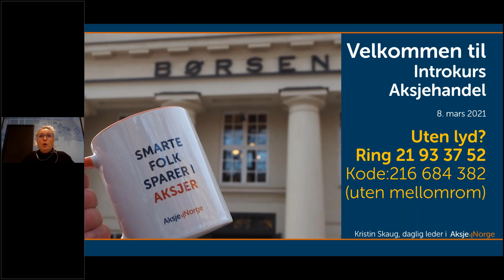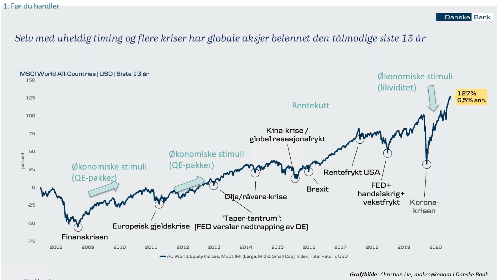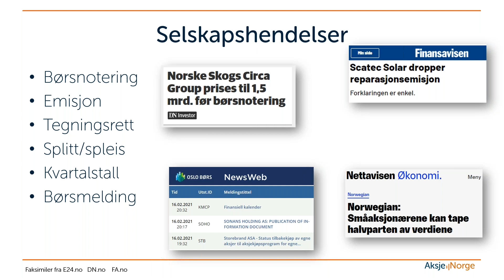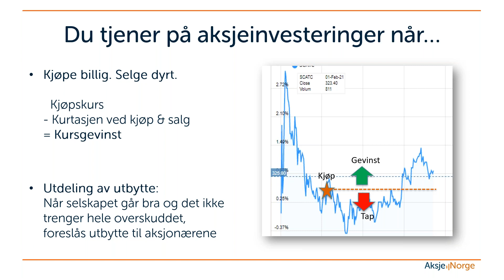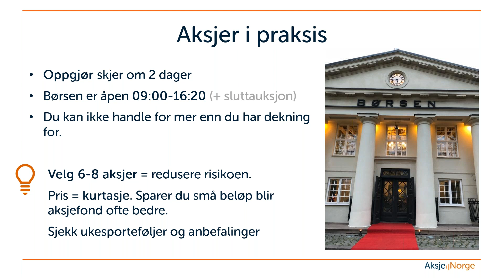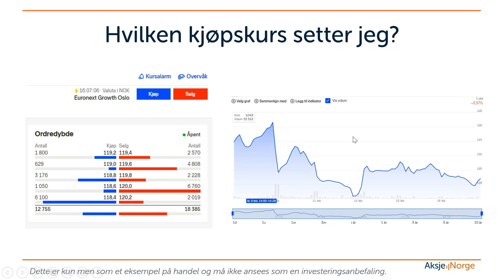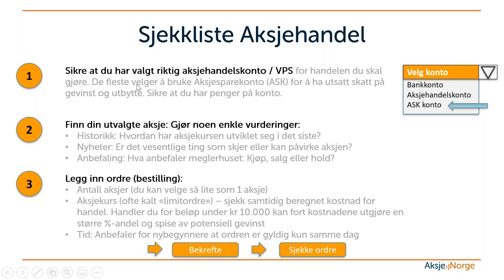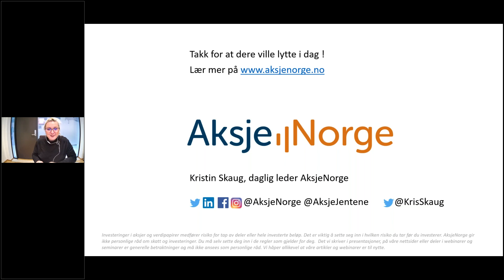Introkurs Aksjehandel med AksjeNorge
Vi inviterte til introduksjonskurs som webinar for nybegynnere om aksjer og aksjehandel. Vi snakker om hva aksjer er, risiko, hvordan velge og hvordan følge opp sparing i aksjer. Vi deler også de vanligste nybegynner-feilene.

Merk at sparing i aksjer medfører risiko for tap av deler av investerte beløp eller i verste fall alt. Sparing i aksjer må ansees som langsiktig og risikabel sparing. Største utfordringen for nybegynnere er at de investerer kun i ett selskap, taper mye på for høye transaksjonskostnader eller kjøper i selskaper man har liten eller ingen kunnskap om.

Det er viktig å sette seg inn i hvilken risiko du tar før du investerer. AksjeNorge gir ikke personlige råd om skatt og investeringer. Du må selv sette deg inn i de regler som gjelder for deg.  Det vi skriver på våre nettsider eller deler i webinarer og seminarer er generelle betraktninger og må ikke ansees som personlige råd. Vi håper allikevel at våre artikler og webinarer er til nytte.